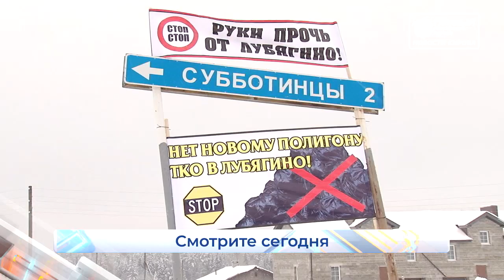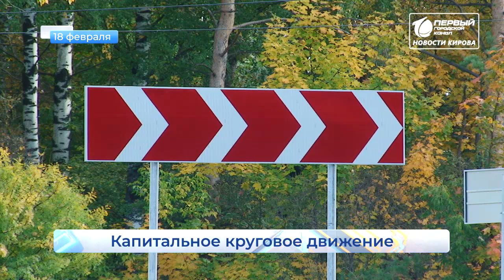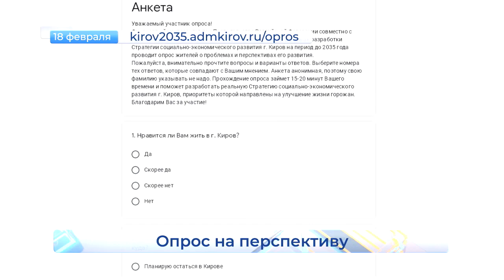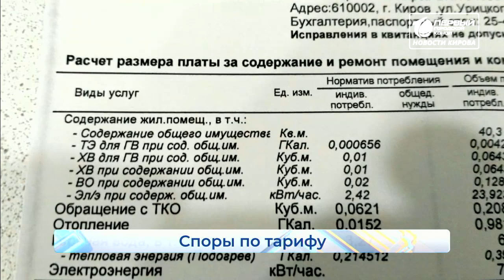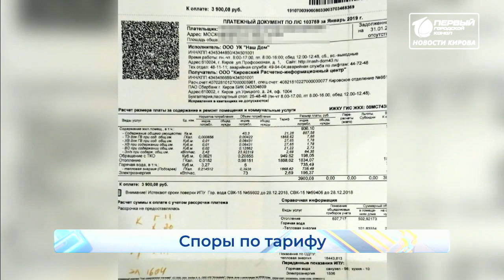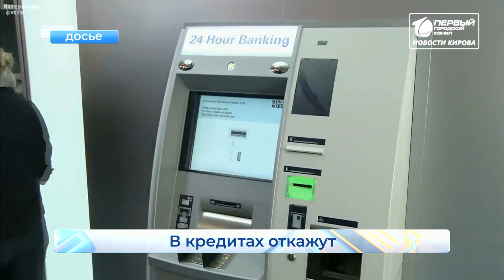Новости Кирова выпуск 18.02.2020